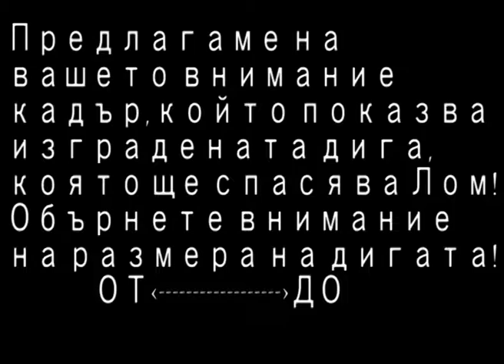Записки по Българските Бедствия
Иво Иванов - кмет на Община Лом -„След  приключването на интервюто, почваме конкретни действия!"
Освен това, имаме и задача за всички вас: Посочете вярното твърдение относно критичното ниво при Лом:
1. До критичното ниво от 850 сантиметра при Лом остават близо 50 сантиметра.
2. Към момента нивото на река Дунав при Лом е 824 сантиметра. Водата ще залее пристанището, ако надхвърли 940 сантиметра.